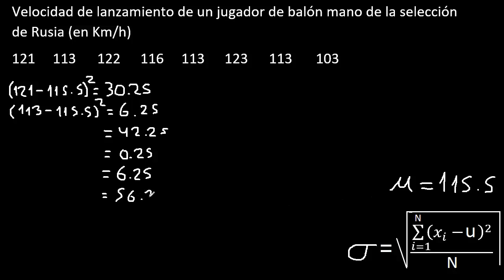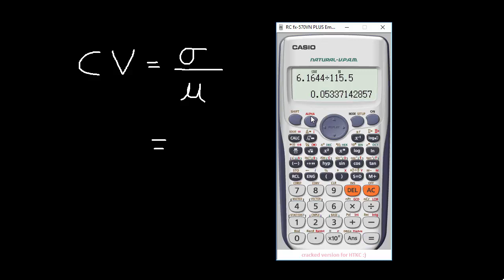Como hallar el coeficiente de variación poblacional para datos no agrupados - ejemplo 4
Como hallar el coeficiente de variación poblacional para datos sin agrupar
coeficiente de variación poblacional
coeficiente de variación